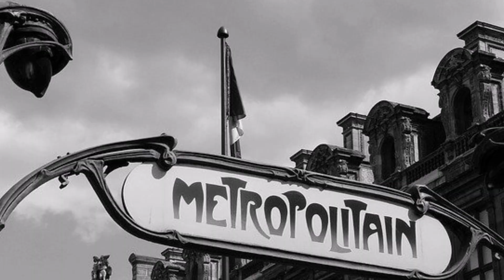Walzer Viennesi Part Two by MoniaDeejay Princess of Elfes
Walzer Viennesi background music performed at accordeon and orchestra